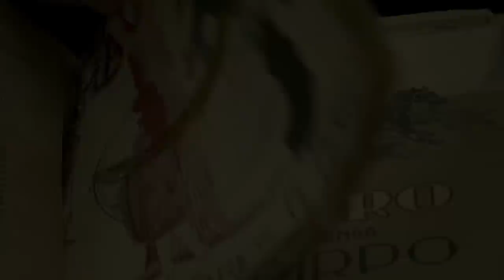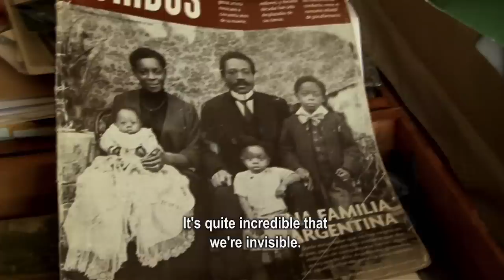Tango Negro, The African Roots of Tango - Trailer Eng Sub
Tango Negro, The African  Roots of Tango by Angolan filmmaker Dom Pedro explores the expression of Tango's Africanness and the contribution of African cultures in the creation of the tango. Tango was a reflection of the social life of the slaves that were taken to South America -- including Argentina and Uruguay -- mostly from central Africa, particularly from the former Kongo Kingdom. Director Dom Pedro reveals the depth of the footprints of the African music on the tango, through this rich movie combining musical performances and interviews from many tango fans and historians in Latin America and Europe, including the renowned Argentinean pianist Juan Carlos Caceres

Directed by Dom Pedro, 2013, 93 min., France, Documentary , French/Spanish/ English subt.  - US Distributors - ArtMattan Films